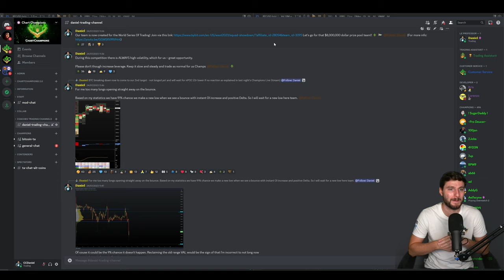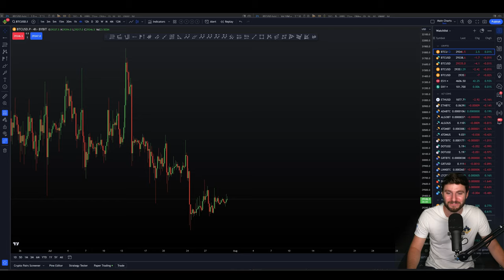Is it time to give up on trading? Losing trades.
It takes 10 years to master a craft. Is trading the same, can it be done quicker. This clip taken from the Champions Members Live Stream shows Daniel talking about the importance of not giving up.